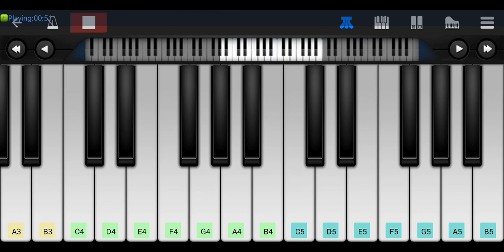How to play Aadiyil Kaathadicha || ஆடியில காத்தடிச்சா in piano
This is a beautiful piece composed by Vidyasagar from the Villain movie sang by S. P. Balasubrahmanyam. I hope you guys enjoy it and now know how to play Aadiyil Kaathadicha || ஆடியில காத்தடிச்சா in piano.